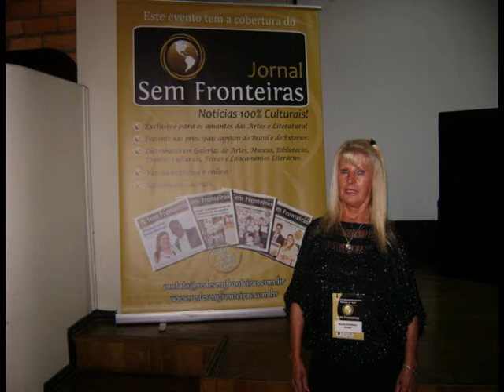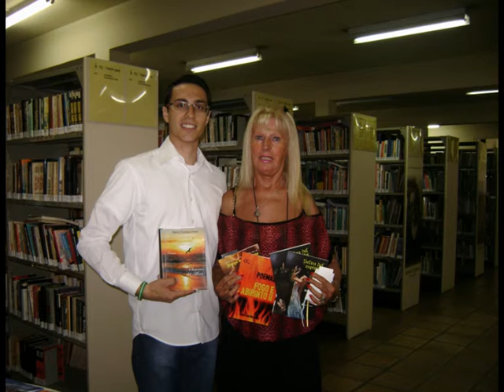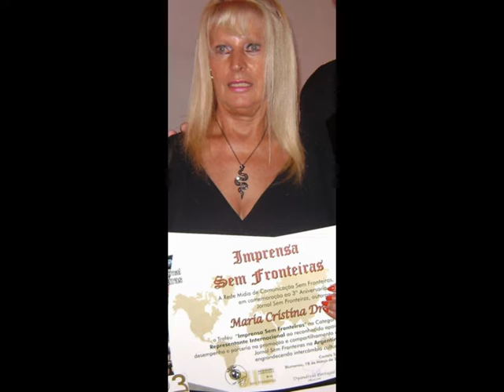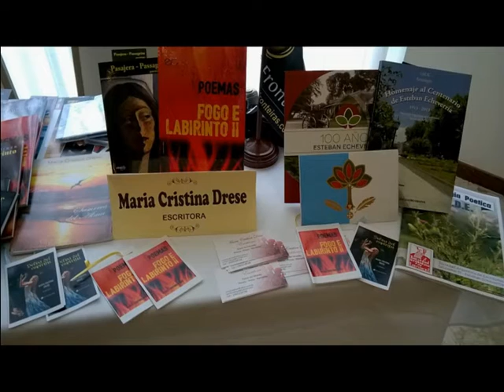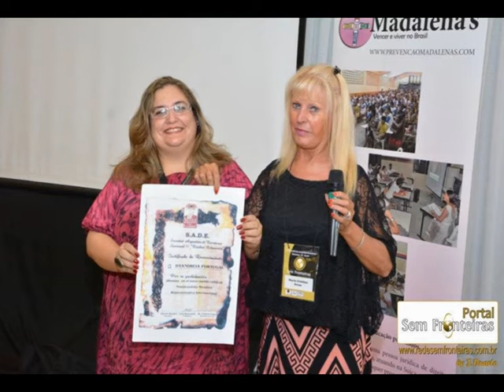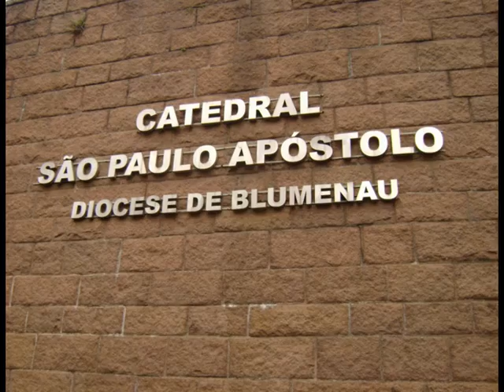Maria Cristina Drese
12 de Marzo 2016 Premiacion Rio Grande Do Sul
17 - 18 y 19 de Marzo 2016 Evento de los 3 años Jornal sin fronteras
en Blumenau  Brasil